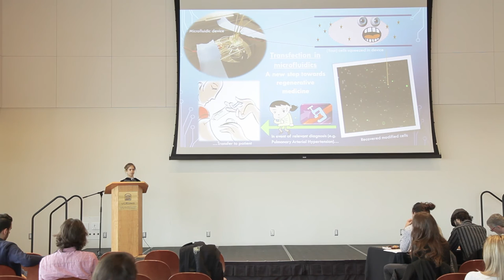Veronika Cencen "Transfection in microfluidics"